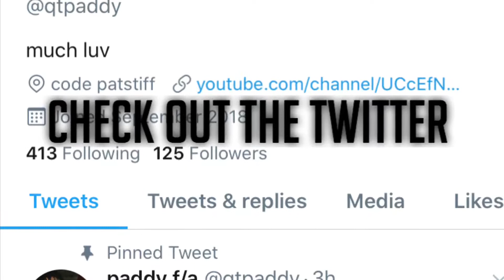brothers 🤪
twitter is qtpaddy